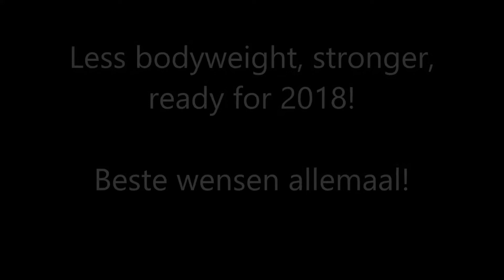Willem Kroezen 2017